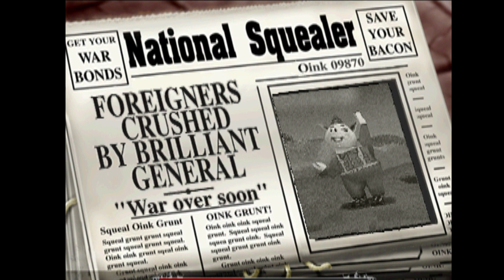Hogs of War Campaign | Mission 4: Morning Glory!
1x DZ behind behind en pos.
suppies  h hour + 5m